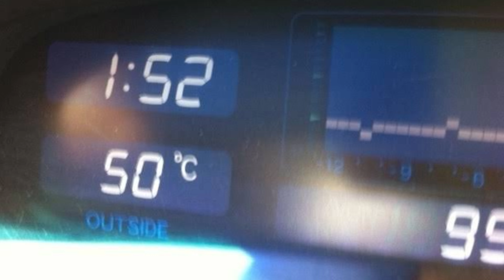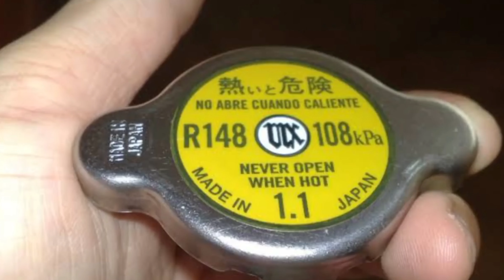ریڈیئیٹر کا ڈھکن Radiator cap خراب ہوجائے تو گاڑی Heatup ہوسکتی ہے۔ کیسے؟میں بتاتا ہوں